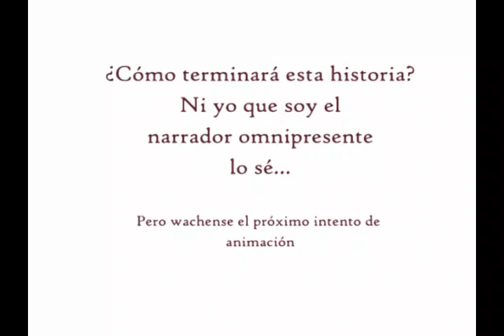Amethystium La Película Trailer Troka